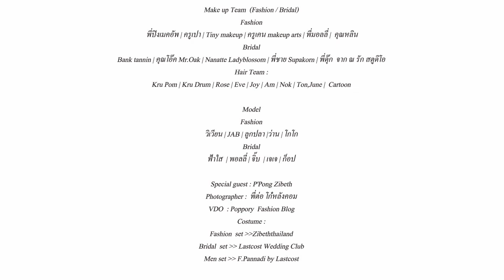2017 Wedding Hair Trend by Hair Mafia | VDO BY POPPORY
2017 Wedding Hair Trend by Hair Mafia | VDO BY POPPORY